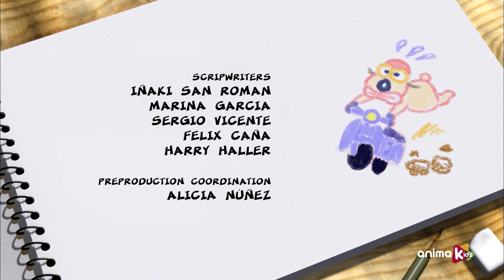Bernard Bear - 124 - Sportjournalist | Ganze folgen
Bernard arbeitet als Journalist für die Olympischen Spiele und wird mit allen Mitteln versuchen, als Erster die Athleten interviewen zu können.

Treffen Sie diesen neugierigen Eisbären, der die Welt bereist, ohne Regeln zu kennen. Selbst wenn es so einfach ist wie ein Foto zu machen oder einem Sturm zu begegnen, wird es Ihre alltäglichen natürlichen Situationen zu einer lustigen und schwierigen Herausforderung machen.